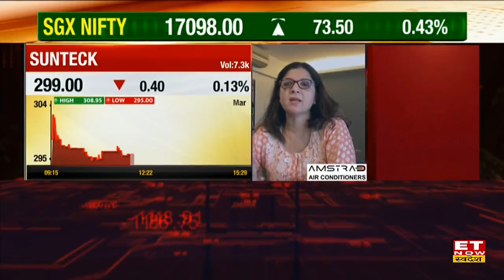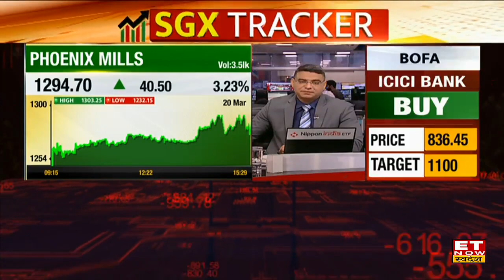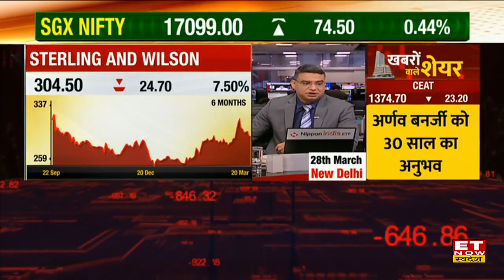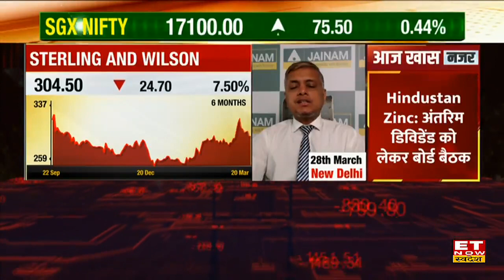Real Estate Sector में किन Stocks पर Expert दे रहे हैं Fresh Buying की राय? | Top realty stocks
DLF Stock Today | Experts on DLF Stock | Phoenix Mill Stock Today | Experts View on Phoenix Mill Stock | Phoenix Mill Share Target | Experts Views on Real Estate Sector | Stocks to Trade
Real Estate Sector में जानें निवेश को लेकर क्या है Experts की राय. जानें किन levels पर करनी चाहिए आपको खरीदारी और क्या है Target Price और जानिए किस Strategy के साथ इस Stock में पैसा कमाया जा सकता है. देखें वीडियो.